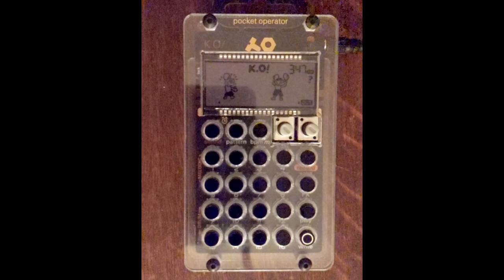A bass clarinet jam for when good days are ahead